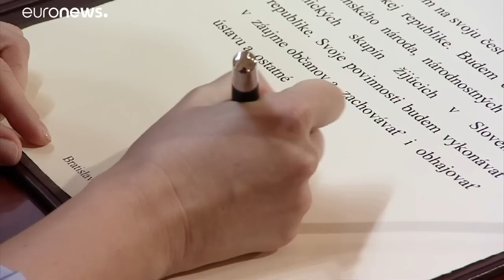La activista Zuzana Čaputová jura el cargo como primera presidenta eslovaca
La abogada ecologista, Zuzana Čaputová, es la primera mujer que accede a la jefatura de Estado de Eslovaquia. Čaputová ha jurado el cargo este sábado en Bratislava.…